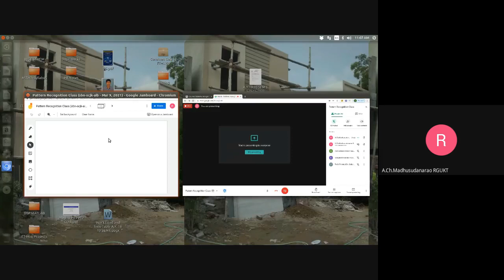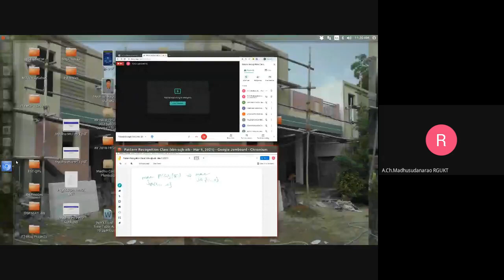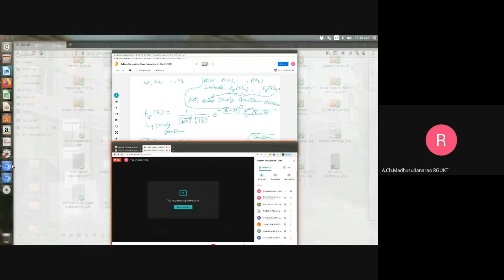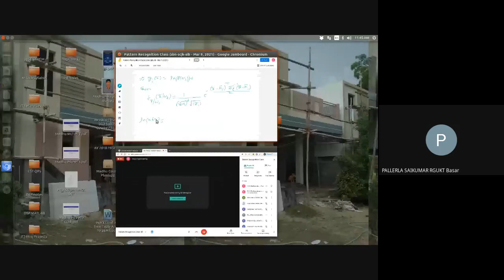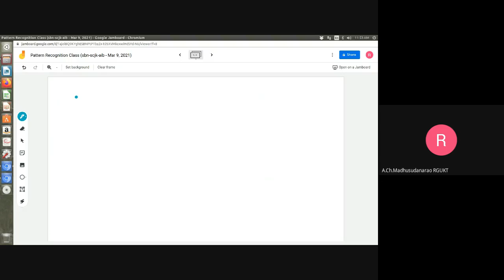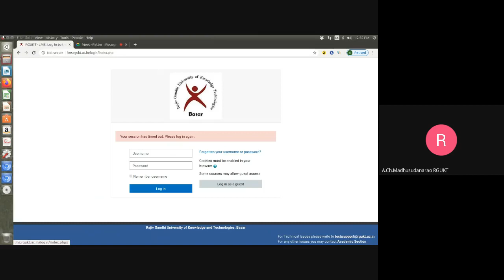Lec#11 Classification using Discrimination functions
Classification using Discrimination functions